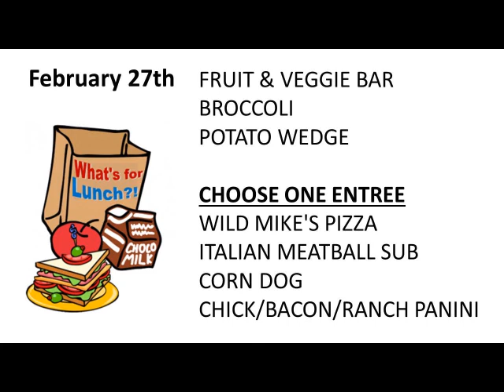The VMS Morning Show 20190227